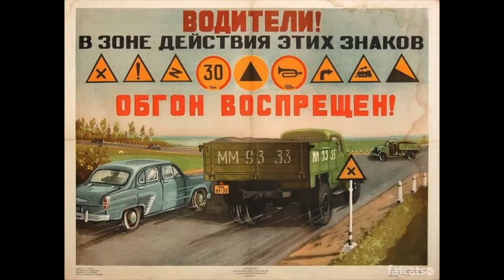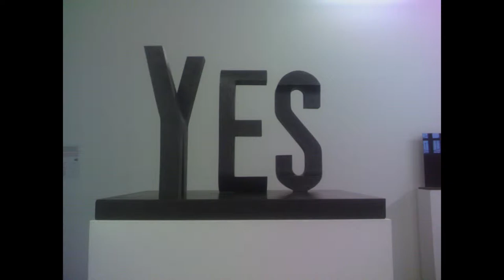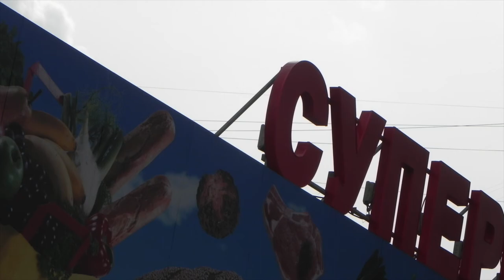Бу-буги-7, Смешные фото, часть 7 | Boo-Boogie [FunnyPics, Part 7]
В 7й серии сериала "Смешные фото" - советские плакаты, агитационные взмахи из прошлых времен, сегодня кажущиеся смешными и нелепыми.
Смотреть, как всегда, без напряга, для расслабона.